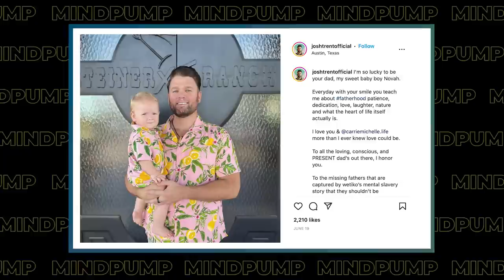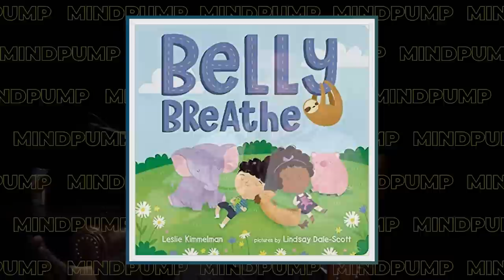Mind Pump's MOST CONTROVERSIAL Interview To Date! (Don't Miss This!) | Josh Trent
00:00 Intro
02:27 Taking advantage of being hedonistic.
05:05 The greatest gift he received from his father.
09:30 Fatherhood is the craziest growth experience.
15:41 Navigating raising a child with parents with different childhoods.
22:32 Why did he rebrand his podcast?
34:45 The misconceptions surrounding free/home birth, and the weaknesses in the western medicine healthcare model.
45:08 Innovation isn’t the answer.
49:00 When a movement becomes a zealot or dogma, it’s usually time to let go of it.
1:00:33 “I know that I am wise because I know nothing.”
1:06:00 Fighting against social contagion.
1:28:04 “If I can breathe, I can choose.”
1:30:59 Don’t poke the bear when it comes to our freedoms.

checkout** (Code valid through Friday, Dec. 2nd)

Belly Breathe: Kimmelman, Leslie, Dale-Scott, Lindsey

Amazon.com: The Business Of Being Born

Mind Pump #1805: The Importance Of Spiritual Health With Rabbi David Wolpe

Unplugged: Evolve from Technology to Upgrade Your Fitness, Performance, & Consciousness – Book by Dr. Andy Galpin

Irresistible: The Rise of Addictive Technology and the Business of Keeping Us Hooked

iGen: Why Today’s Super-Connected Kids Are Growing Up Less Rebellious, More Tolerant, Less Happy–and Completely Unprepared for Adulthood–and What That Means for the Rest of Us – Book by Jean M. Twenge PhD

The impact of COVID-19 lockdown on child and adolescent mental health: systematic review

Josh Trent (@joshtrentofficial) Instagram
Paul Chek (@paul.chek) Instagram
Nathan Riley, MD, FACOG (@nathanrileyobgyn) Instagram
Robb Wolf (@dasrobbwolf) Instagram
Bishop Robert Barron (@bishopbarron) Instagram
FrSteveGrunow (@FrSteveGrunow) Twitter
Jordan Peterson (@jordan.b.peterson) Instagram
JP Sears (@awakenwithjp) Instagram
Sam Harris (@samharrisorg) Instagram
Mike Matthews (@muscleforlifefitness) Instagram
Aubrey Marcus (@aubreymarcus) Instagram
Stephen W. Porges, PhD